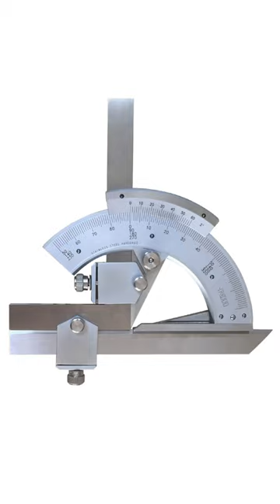KM 0-320° Universal Carbon Steel Vernier Bevel Protractor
This universal vernier protractor is used to measure the precise angle of the inner and outer parts of the scribe or angle measuring. Furnished with a bevel edged extension blade, roller knob and fine adjustment. Made of high quality stainless steel, practical and durable in use.